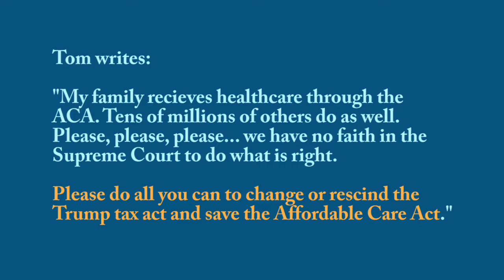Constituent Mailbag: Rep. Heck reacts to Affordable Care Act lawsuit and ruling